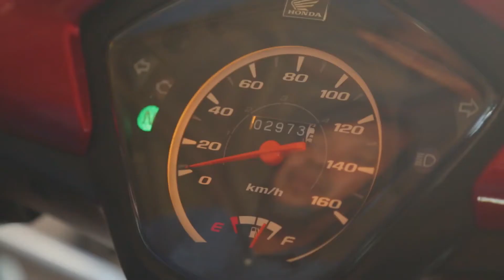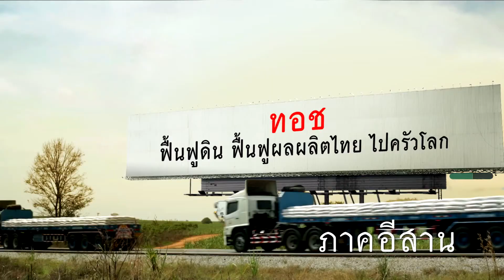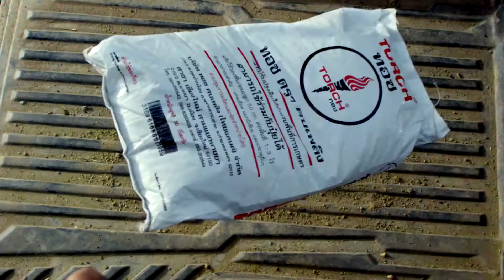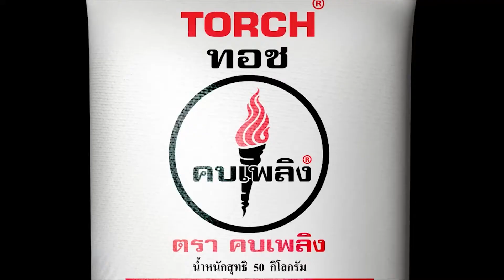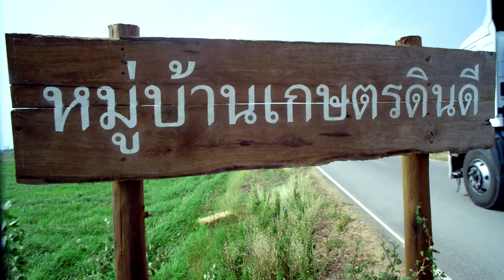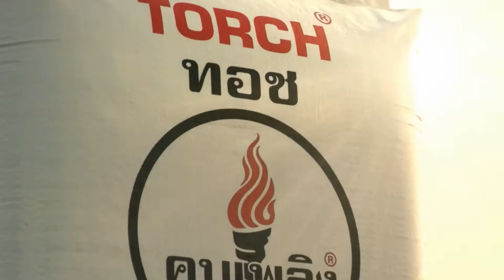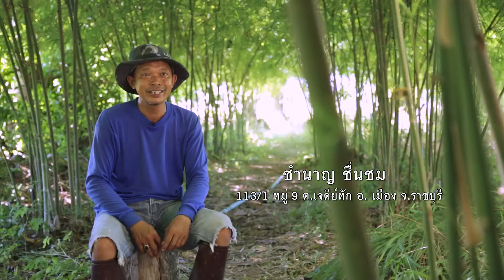ทอชทีวี ดินเปลี่ยนชีวิต ตอน ปั้นดิน ปั้นชีวิต